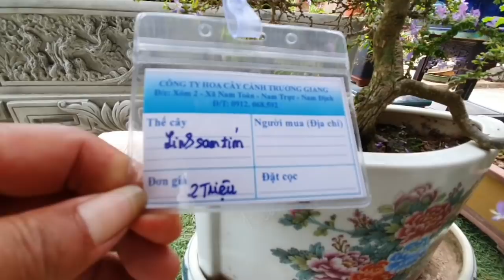SH.3961. Cây Ổi dáng đẹp 3,5 triệu đồng tại Bonsai Châu Giang.